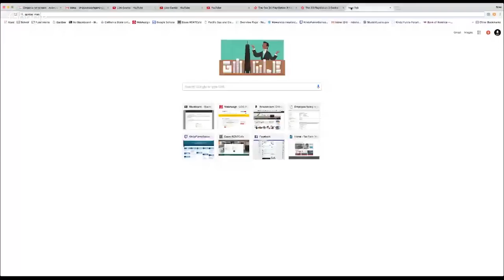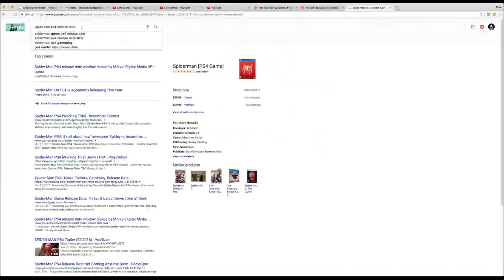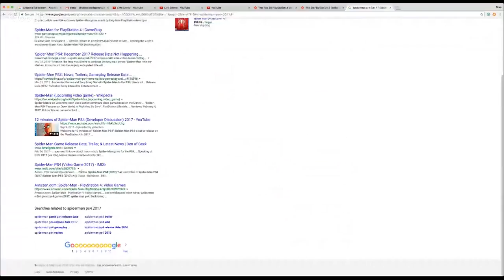What Is The Best Year In Gaming? - CT Podcast Ep. 9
This week we talk about Destiny 2, the best year in gaming and remasters we want to see happen.

Doherty Reports every Monday at 9 AM!
Let's Play's when we can!
How it should be every other Friday at 9 AM!
Streams at Twitch.tv/chippedtoothgaming when we can!

Follow CTG and the gang on Twitter!

Mike Doherty - @Cheeks_jr
Conner Green - @ConDizzlyWizzly
Kyle Bunyea - @SketchyMailMan
Chipped Tooth - @CTGVids